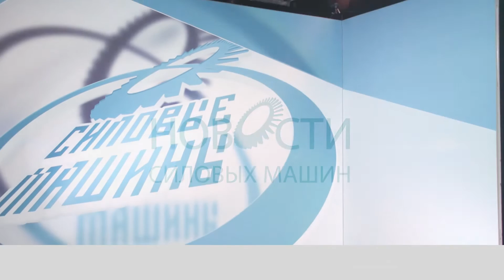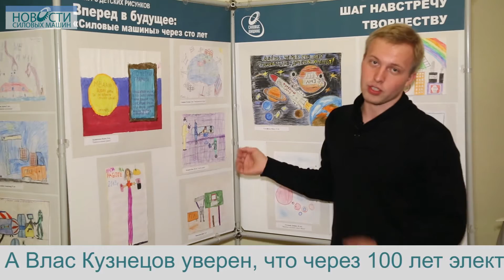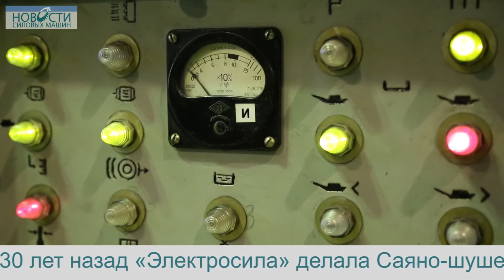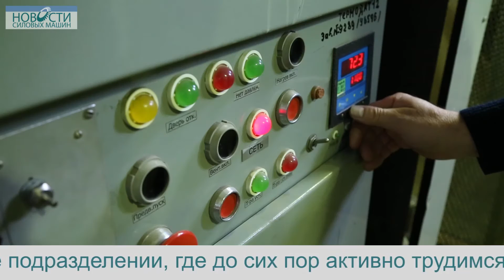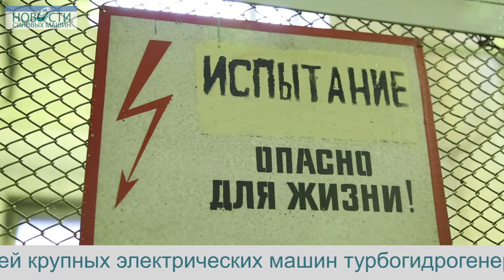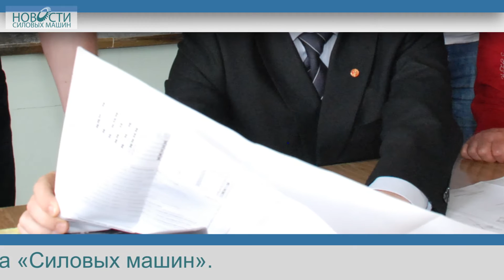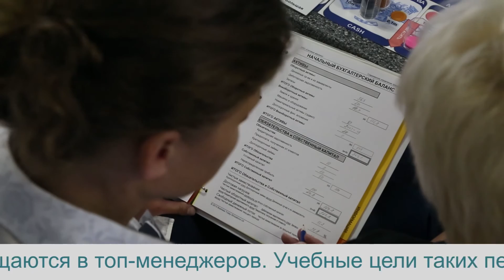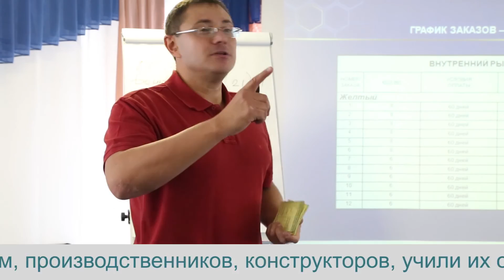Новости "Силовых машин", видеовыпуск №9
Новости "Силовых машин", видеовыпуск №9 от 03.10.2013